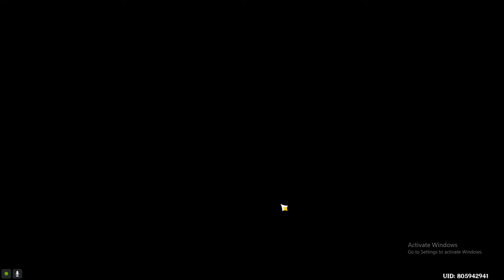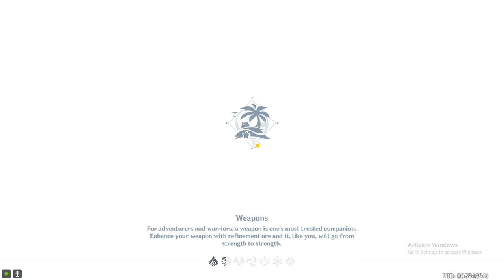All Aboard !!! - Reminiscent Regiment Event - Convoy &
The new event in Golden Apple Archipelago is also providing us some new multiplayer modes. And I personally really like it !